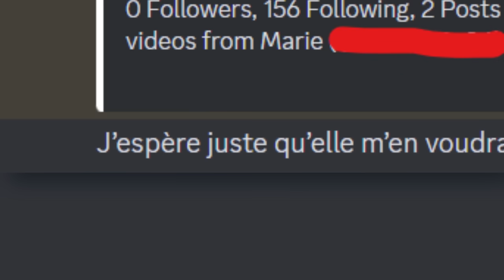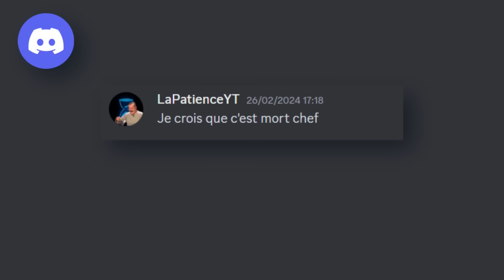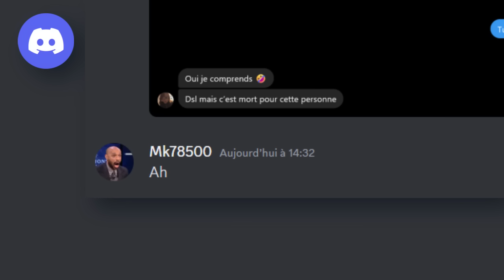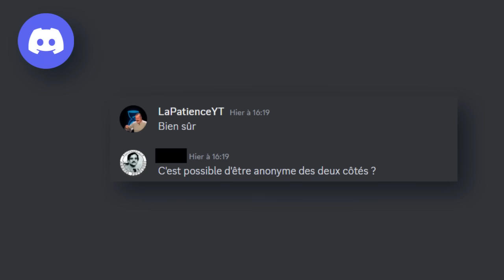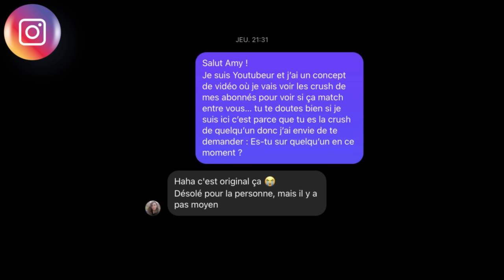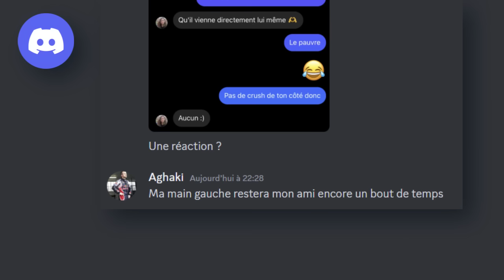Je Vous Aide À Sortir Du Célibat.. (La Catastrophe)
Tipeee :  Demonark , Yohan_Et_Yoyo, Noucastelch, Mathieux, Sky, Gwenael, El Guégueur, William, poe 13, Omer, John Sur, Joé, Bismarckt
VIP DISCORD : Maréchal, Arion, Darkyfumo, sky, czk, théo
Souscripteur :
-Prophète de la Chancla : Nao, VegettoFR
-Maître Risitiste : Tupigaming, WilliamPaquette, Emeric
-Apprenti Issouïste : Sanguinaris Centoris, Boriforn , Agathe Guyader , Yohan Cr34Tion , Loic H